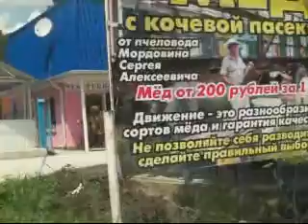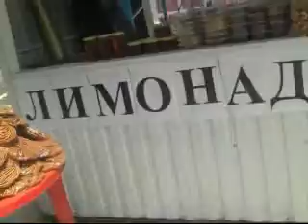по святым местам России.mp4 песня В.Тимофеев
природа Краснодарского края-экскурсия по святым местам